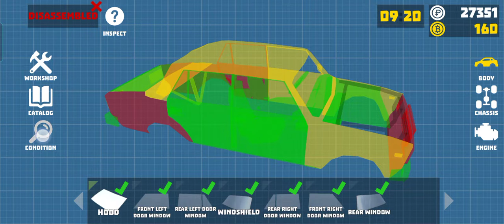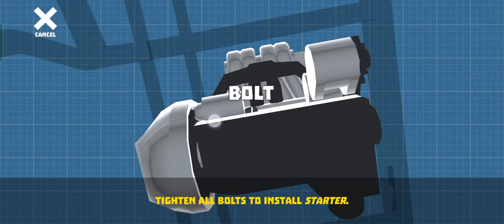Retro Garage - Day 32.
Retro Garage - Car Mechanic And Driving Simulator Made By First Step Games